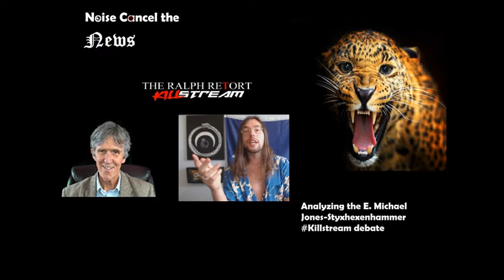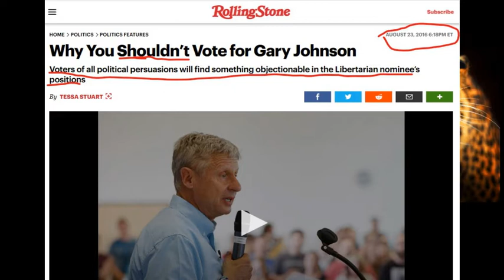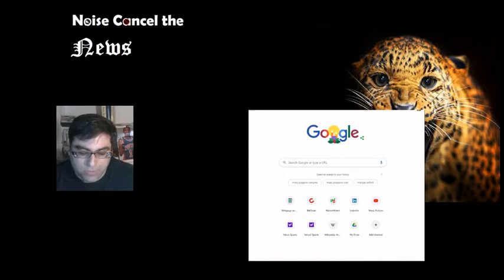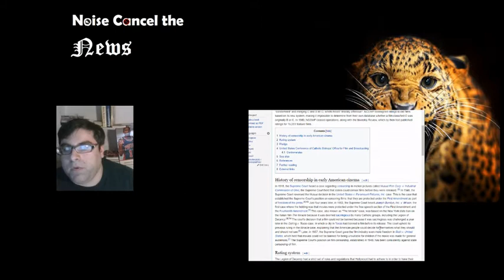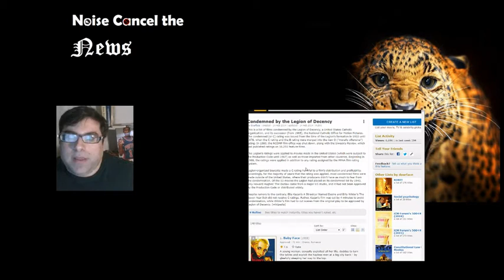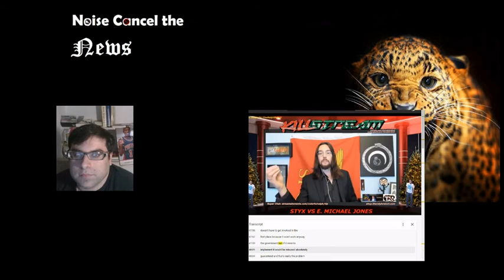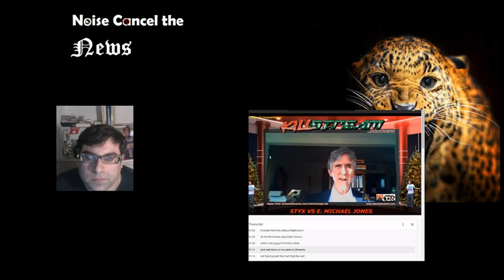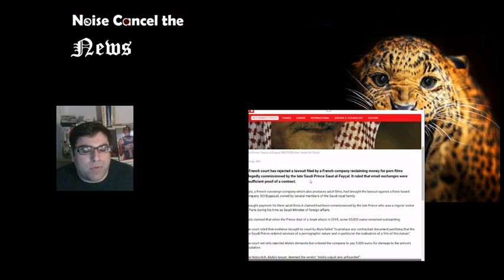Killstream debate analysis. - Porn Scare Bill Nye vs. Tarl Warwick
See links in the COMMENTS.

Also, if you don't see YOUR comment it's likely bc YouTube censors it, bc I sure as f don't.